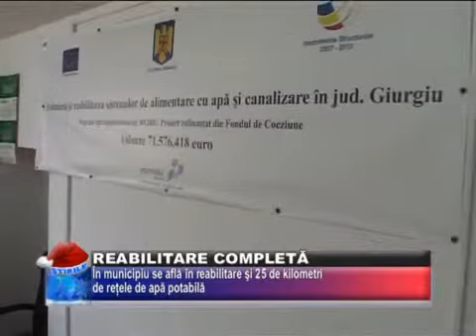Reabilitare Completă (29 dec)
SISTEMUL DE ALIMENTARE CU APĂ ŞI CANALIZARE DIN MUNICIPIUL GIURGIU SE AFLĂ ÎN PLINĂ REABILITARE ÎN CADRUL PROIECTULUI DERULAT DE APA SERVICE CU FONDURI EUROPENE. ZECI DE KILOMETRI DE REŢELE DE UTILITĂŢI SUNT CUPRINSE ÎN ACEST PROIECT.